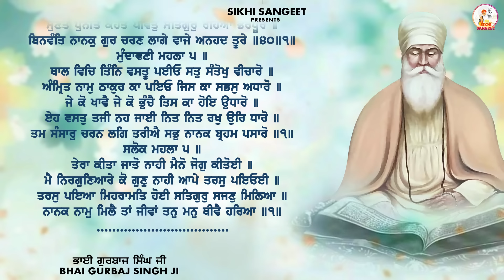Rehras Sahib | ਰਹਰਾਸਿ ਸਾਹਿਬ | रहिरास Rehraas Sahib Path 2024 | Bhai Gurbaj Singh Ji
Sikhi Sangeet Presents
Bhai Gurbaj Singh Ji Rehras Sahib | Rehraas Sahib ਰਹਰਾਸਿ ਸਾਹਿਬ | Nitnem | Bhai Gurbaj Singh Ji

Download & Listen -
Rehras Sahib Bhai Gurbaj Singh Ji

Title - Rehras Sahib
by - Bhai Gurbaj Singh Ji
Label - Sikhi Sangeet